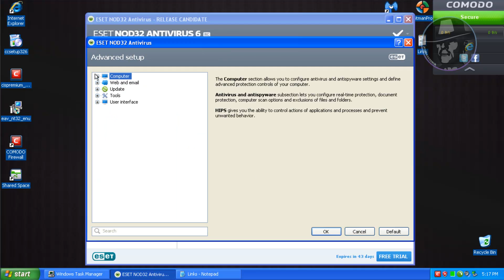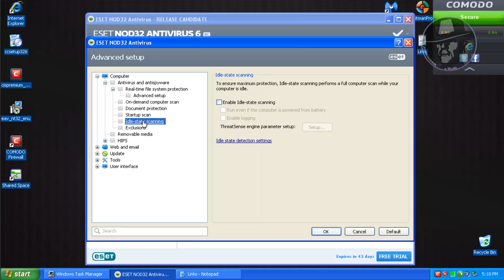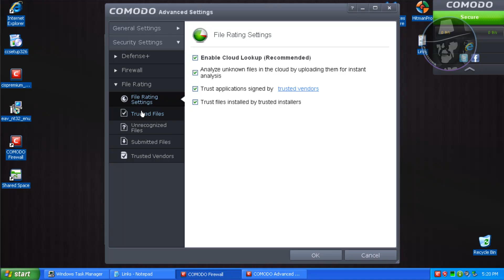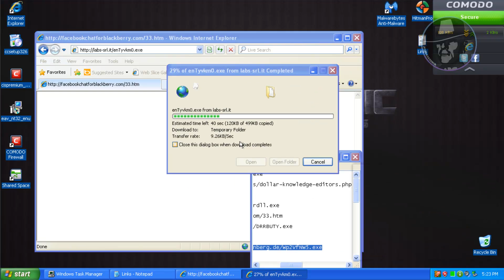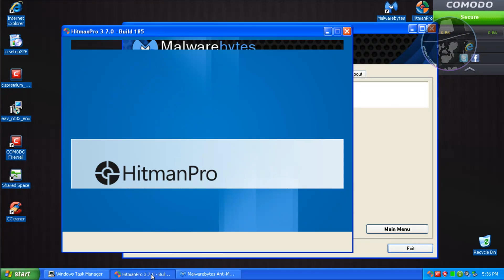ESET Nod32 with Comodo Firewall - Test with more links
This is request test come from my viewers, to testing ESET Nod32 with Comodo Firewall with more links. Check out this video. Watch whole video guys.

The name of the track:
Sun Spark